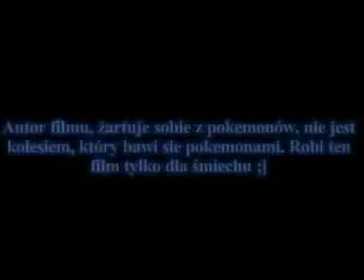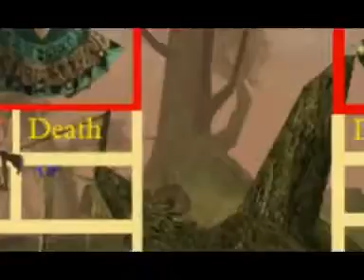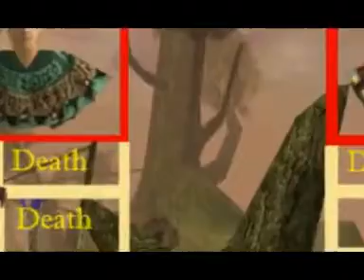Gothic - Walka Pokemonów by Milo3481